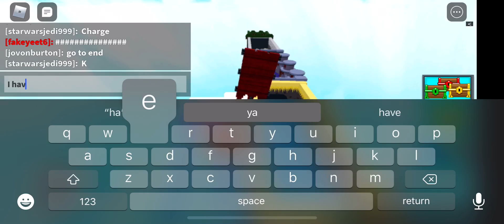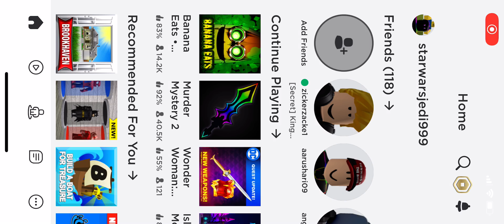Roblox playing around in build a boat